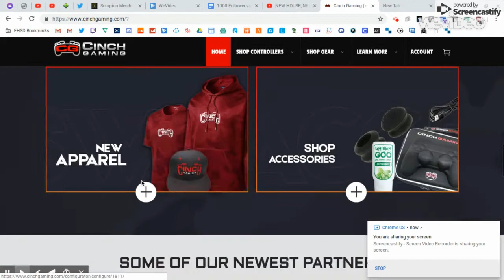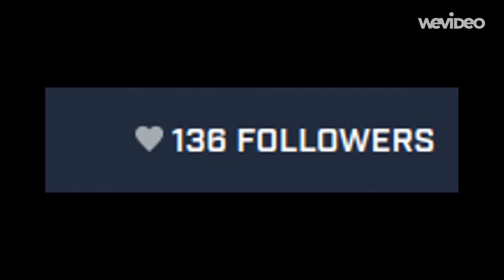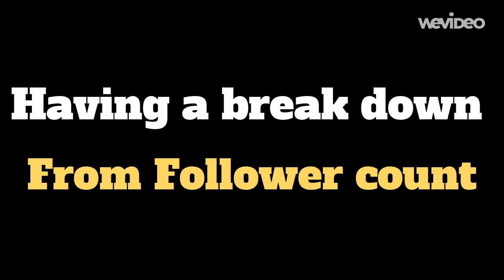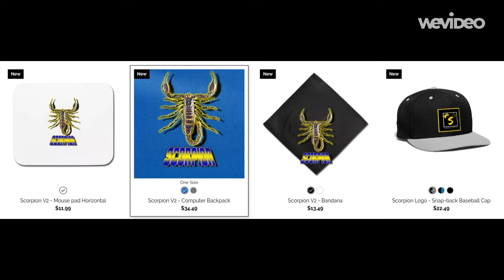OMG GUY I CANT BELIEVE THIS HAPPEN ft TheGamingPikachuz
Thank you guys for watching this video Hope you guys did enjoy it. You guys are awesome, To help me get these far let's try to go even farther on this journey.

Please don't be Toxic or hater in comments if you do they will be removed once I see them. Thank you!!